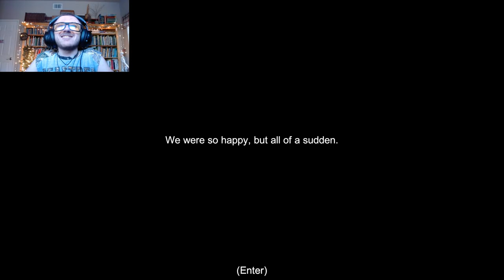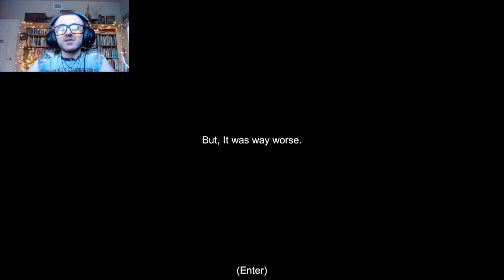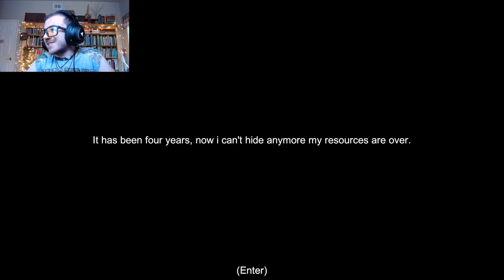DEADLY FLARE?! LIKE FASHION FLARE, OR?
DEADLY FLARE?! LIKE A FASHION FLARE, OR?